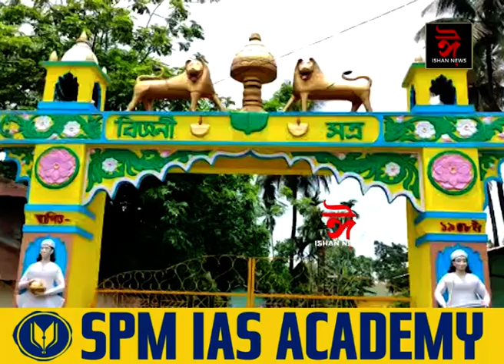চিৰাঙৰ বিজনী চহৰস্থিত শতবৰ্ষ গৰকা ঐতিহাসিক বিজনী শাখা সত্ৰত প্ৰদীপ হাজৰিকা।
চিৰাঙৰ বিজনী চহৰস্থিত শতবৰ্ষ গৰকা ঐতিহাসিক  বিজনী শাখা সত্ৰত অসম সত্ৰ ভূমি সমস্যা পৰ্যবেক্ষণ আৰু পৰীক্ষণ আয়োগৰ অধ্যক্ষ প্ৰদীপ হাজৰিকা।